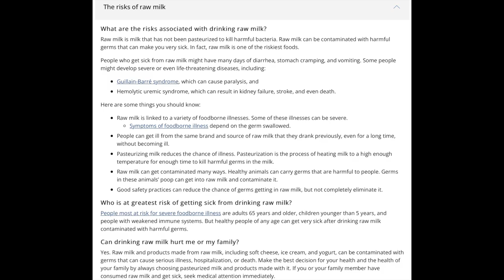Unpopular Opinion: Is Raw Milk Safe?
I'm fully aware of how passionate raw milk advocates feel about this topic. I ask you to hear me out to the end, and to challenge yourself to answer my questions honestly about your intentions behind advocating for something that has killed so many young children and immune compromised individuals. It's not my intent to embarrass anyone, just to challenge.